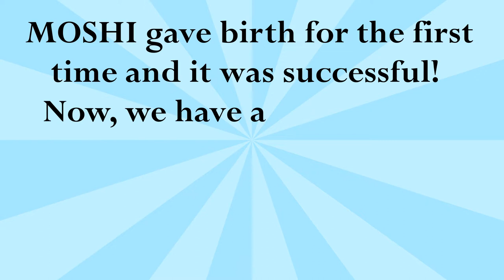Persian cat gives birth to two cute kittens | Moshi's 1st babies | Vlog #2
Introducing Moshi's little ones!! She delivered on April 13, 2020, with two healthy and adorable kittens. Can you guess their names? :-) Let's watch and enjoy!